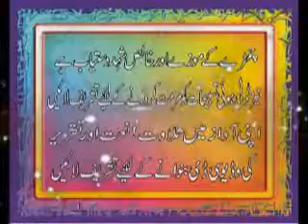GEYARWEEN SHAREEF QARI FAIZ-UL-MUSTFA ATEEQI][MINHAJ CD SGD MC&CD 03006043108.flv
GEYARWEEN SHAREEF       QARI FAIZ-UL-MUSTFA ATEEQI][MINHAJ CD SGD MC&CD 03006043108